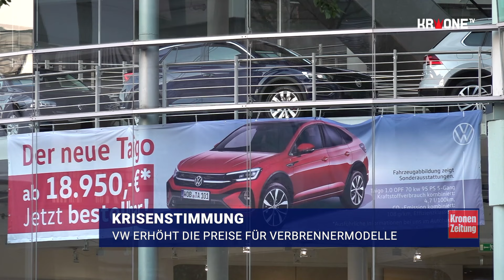Krisenstimmung: VW erhöht die Preise für Verbrennermodelle | krone.tv NEWS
VW braucht Geld. Dringend. Sparmaßnahmen haben bisher längst nicht gereicht, nun wollen die Wolfsburger auf der Einnahmenseite die Schrauben anziehen: Deutsche Medien zitieren ein Händlerrundschreiben, in dem Preiserhöhungen angekündigt werden.